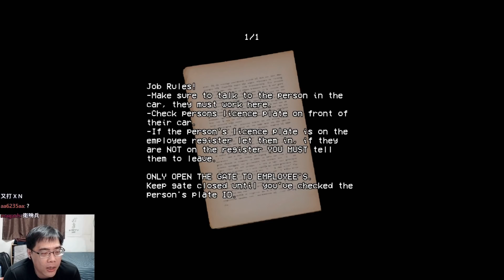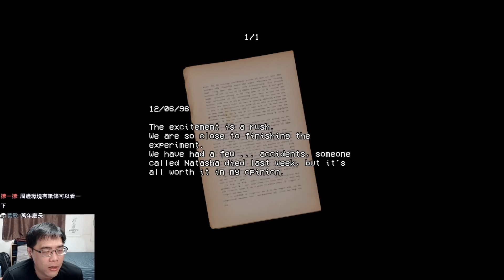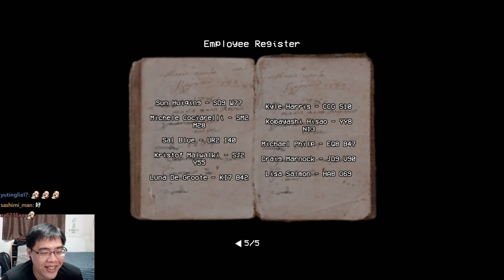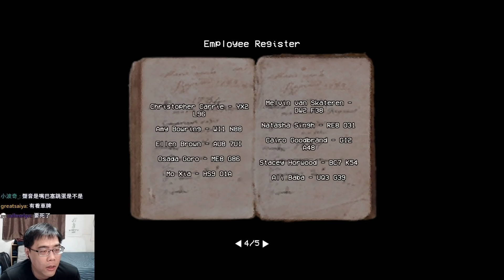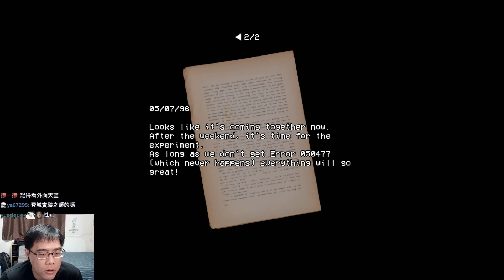情況從複雜變得難以理解！警衛亭夜班出現超乎尋常的靈異事件，我一個小小保安亭長還難幹啊！😂【阿津】Security Booth (Ending1 & 2)- VHS怪談恐怖遊戲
短篇PSX精神恐怖遊戲，你扮演一個大門守衛，夜晚值班工作非常單純，但是今天氣氛非常怪異，研究公司的員工突然大量進出好像有什麼緊急事件發生，但你只是在門外檢查車牌，應該不會有什麼問題吧...?